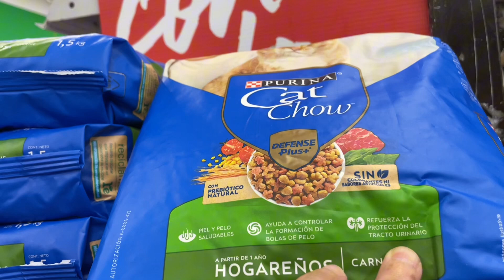Cocinando Cena del Grito🇲🇽 Me llegaron más perfumes de Dossier 😉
Días de vlog, inicio con un rico desayuno huevo con verdolagas orgánicas de mi patio, me llegan mas perfumes y preparo la cena para el Grito de Independencia 🇲🇽

Si lo que buscas es contactarme puedes hacerlo y con mucho gusto te responderé:
(Colab, ugc )

🪬 Instagram, Facebook, Tiktok - @coffeetimevlog

❤️Gracias mil por seguirme y agradezco todo tu apoyo!